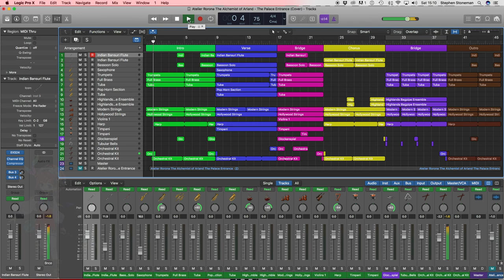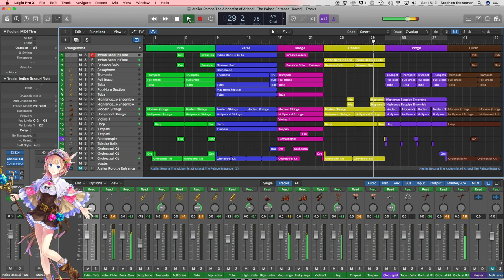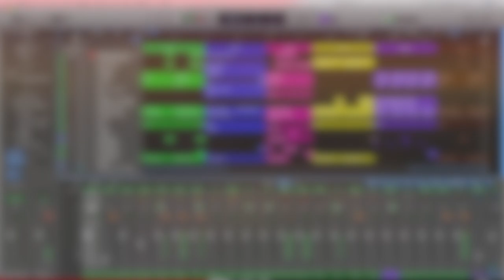Atelier Rorona: The Alchemist of Arland - The Palace Entrance MIDI Cover (SteSto Anime)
Hi guys been a while since I've done a MIDI cover. So this is my MIDI cover of The Palace Entrance OST from the game Atelier Rorona: The Alchemist of Arland. Been meaning to cover this OST for a while as it is an amazing piece with such a grand sound.

Thanks again!

~Stephen~